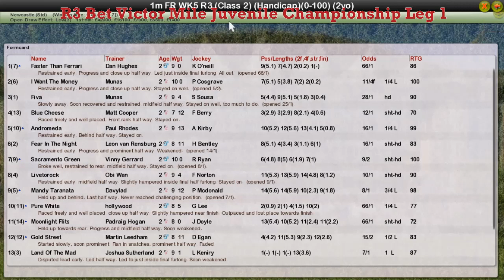FR WK5 R3 Bet Victor Mile Juvenile Championship Leg 1